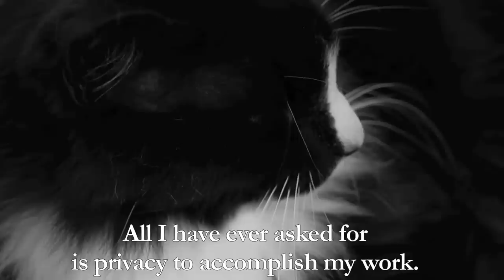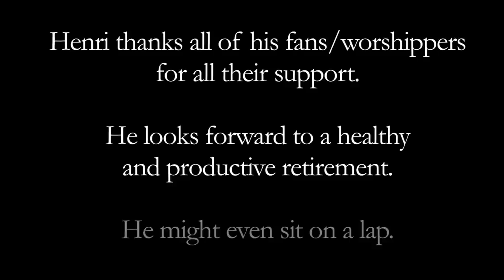Henri 11 - "Oh, revoir"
Henri is taking a much deserved retirement from videos. Finally, he will be free from the prodding of the thieving filmmaker.